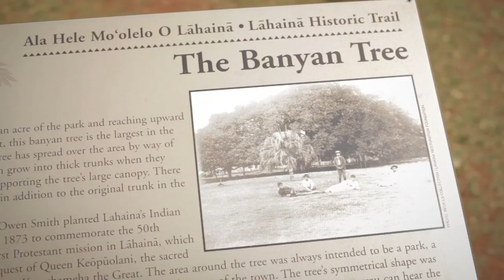Lahaina Town: Explore Maui's History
Get a glimpse of Maui's historical and cultural spots in Lahaina. Follow a Maui Kai couple on their adventure visiting The Old Fort and the Banyan Tree.

For more information about what you can explore on your Maui vacation or call one of our friendly concierges at .